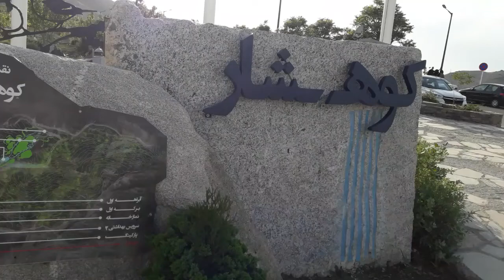منطقه گردشگری کوهشار با آبشار مصنوعی تازه تاسیس آبشاری در دل کوه